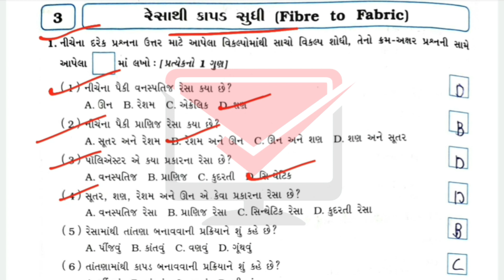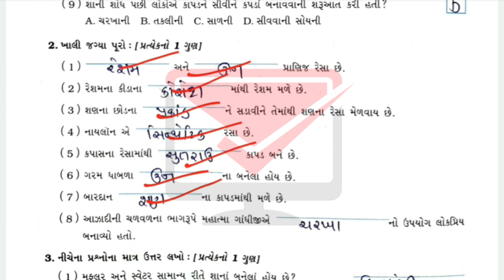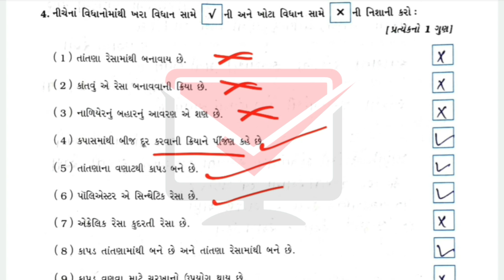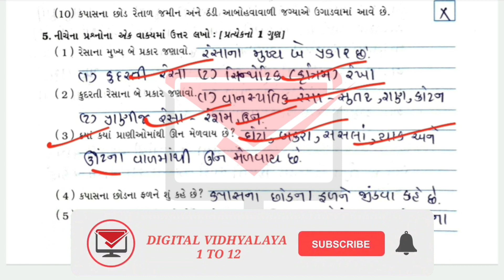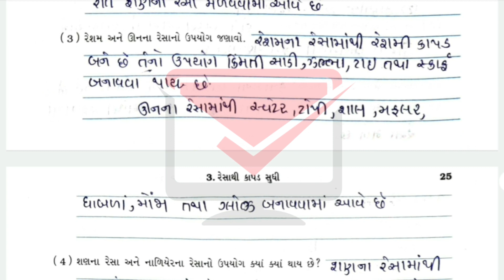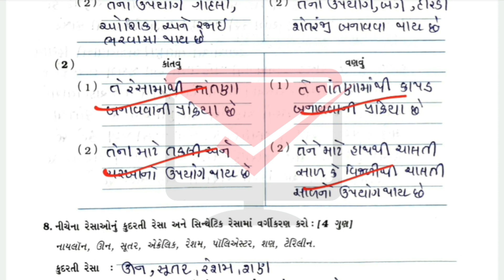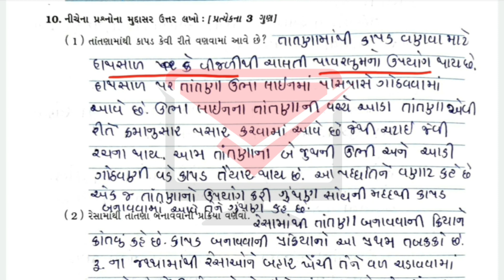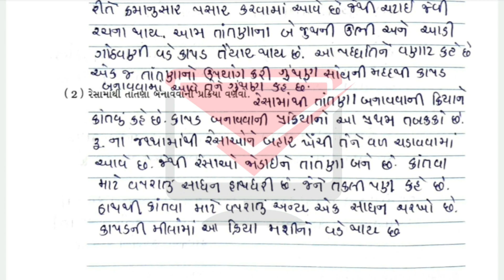dhoran 6 vigyan swadhyay pothi | std 6 science ch 3 swadhyay pothi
dhoran 6 vignan ch 3 swadhyay pothi
dhoran 6 vignan swadhyay pothi solution